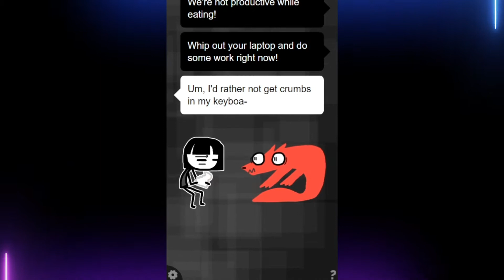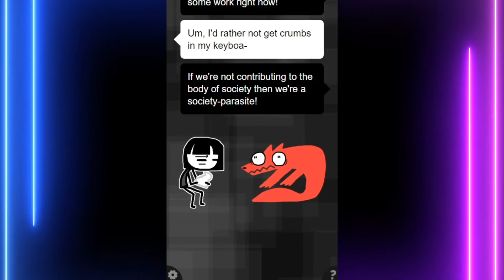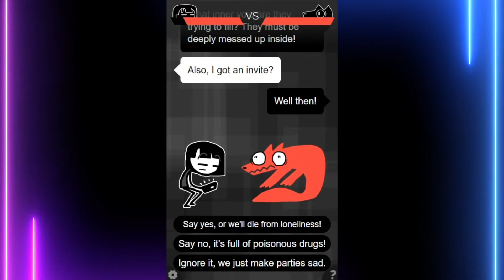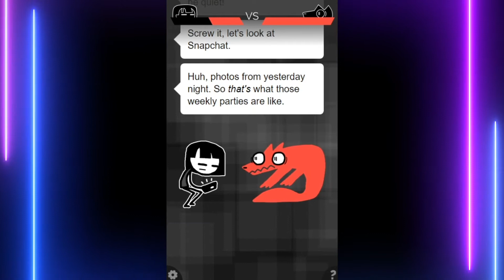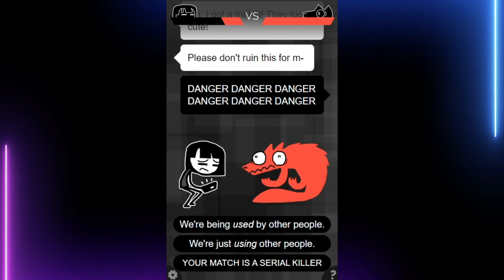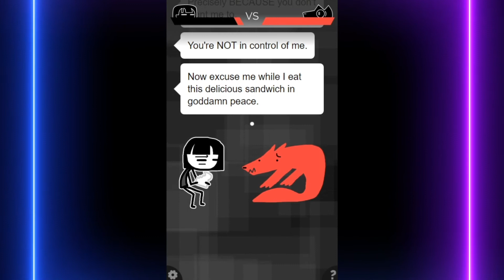IM TOXIC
Please enjoy this small video about anxiety and how it can overwhelm and attack us. If you need help, please reach out to someone.

Free stock backgrounds by videezy